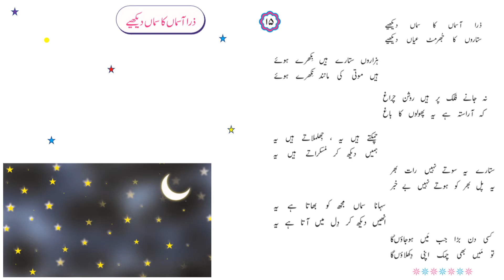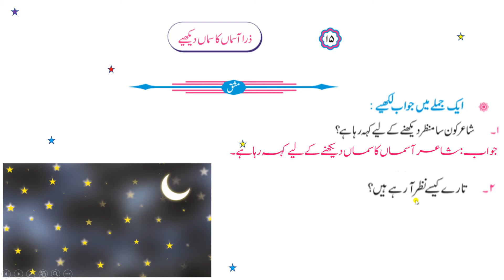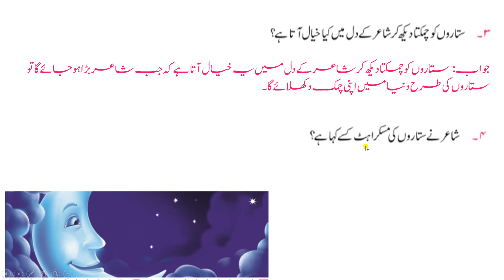STD.4 URDU NAZM ZRA AASMAN KA SAMA DEKHIYE | Q.A | SAWAL JAWAB | URDU BAAL BHARTI